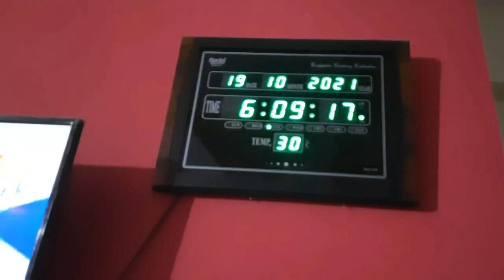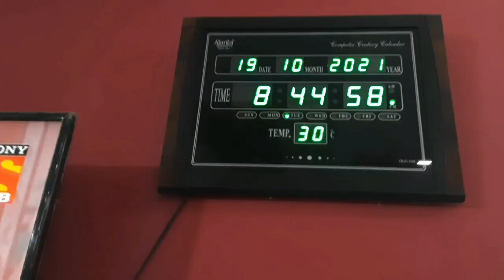kojagiri purnima🌕 BREAKFAST TO DINNER ROUTINE❣️BASUNDI❣️INSTANT IDLI❣️bina sabji SAMBAR❣️TORAI SABJI